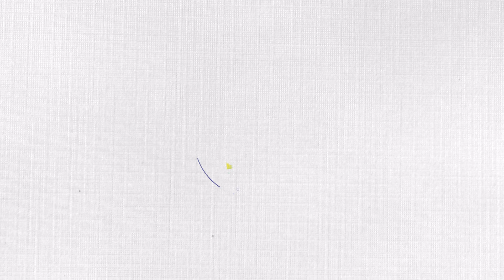Uruguay Gabriel Brizuela Santomé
Uruguay  le invita a la celebración del día Mundial de la Acuarela, segunda edición del Festival en línea Noviembre 20 y 21 de 2021